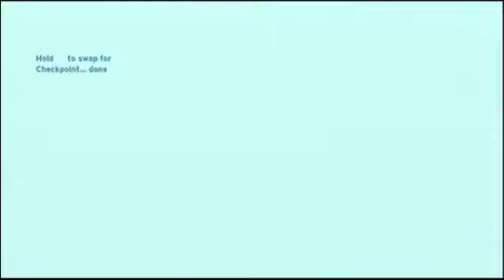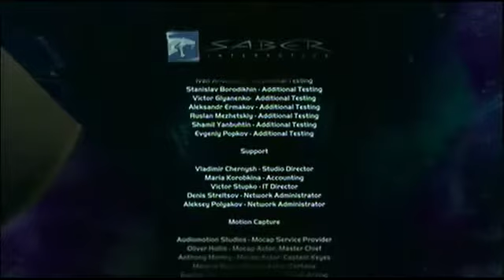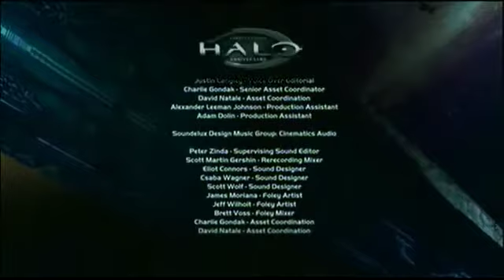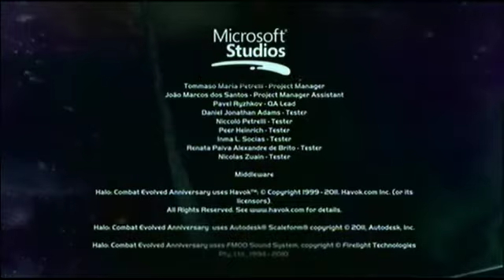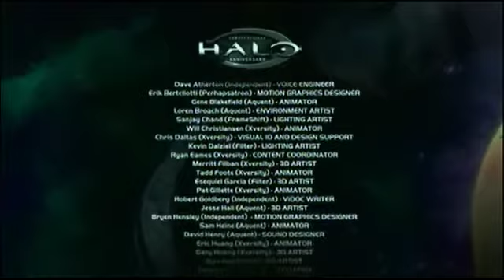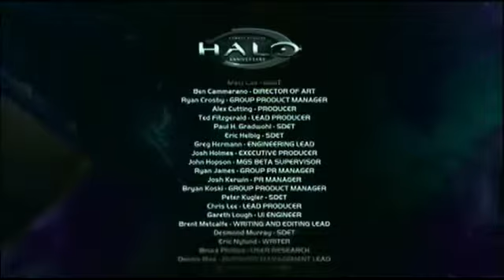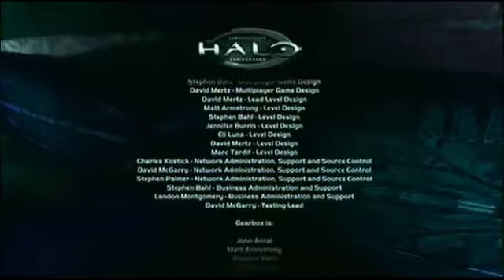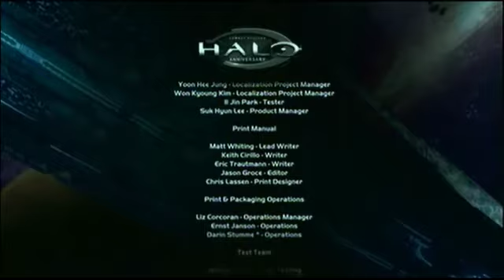Halo: Combat Evolved: Anniversary with Kizer Kaze P27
play-through of Halo: Combat Evolved: Anniversary with Kizer kaze. this is done for no real purpose, just for the fun of it. with this part we finaly have the game completed.